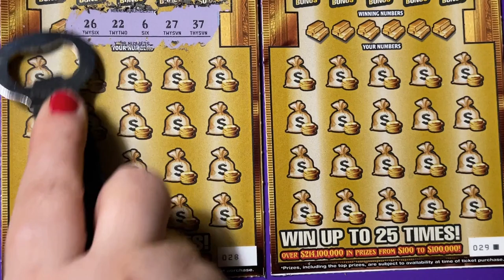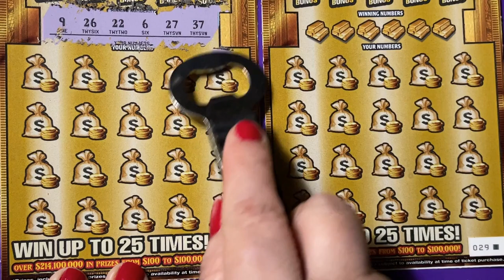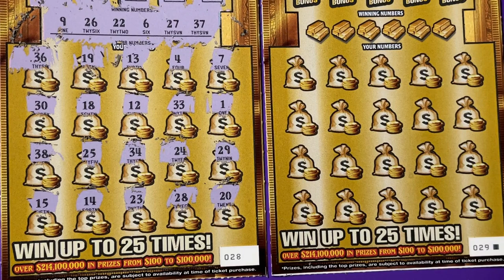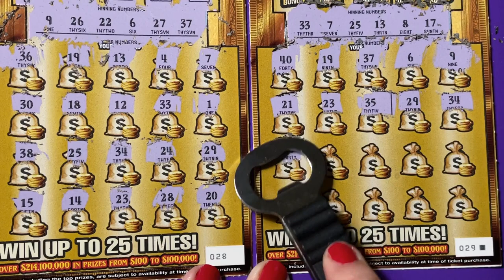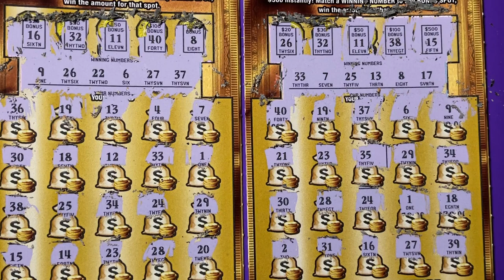More Hubby vs Wife! Tickets 28 and 29